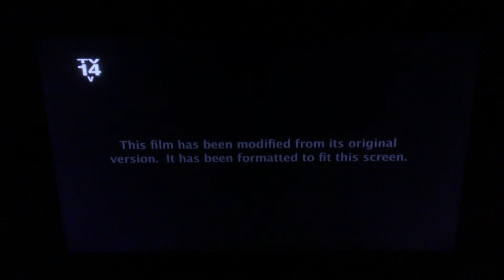A Quiet Place - FX Intro (Request #242)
Requested by TraceBoy 2008.

STATS:
Formatted for TV, TV14V